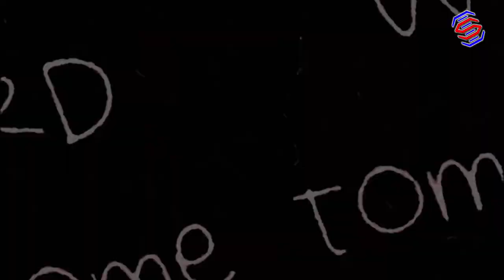Shutdown SHOWDOWN: NFL's 5 Most DOMINANT Defenses This Week!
🏈 NFL's TOP 5 DEFENSES RANKED! Vikings DOMINATE, Steelers STUMBLE 😱 Watch as we break down the league's most FEARED defenses heading into Week 5! See how the Ravens STUFFED Josh Allen, why the Jets are UNBREAKABLE, and what makes the Vikings defense GOD-TIER! Plus, find out which team's defense went from STEEL CURTAIN to SCREEN DOOR! 🔥 NFL fans, this ranking will SHOCK you!